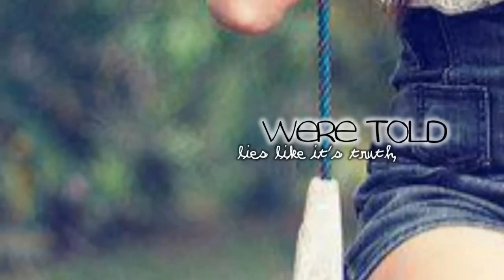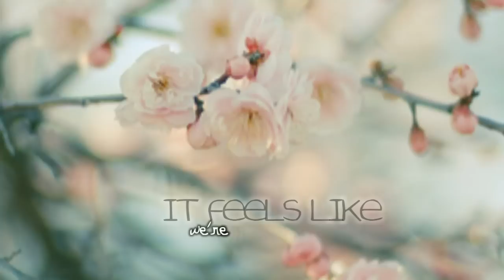».. I cried so hard.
- - - LESTE - CHECKSTE - MUSSTE - NET - DOOF - FRAGEN - - -

- Mal was anderes - nich jedem seinen Geschmack,
aber ich mag's ♥
Lied:Hollywood Undead - Pain
Bedeutung:Maybe..
Schriftarten:Saginaw, Denistina, Aida Scrap Small Size & Parker's Hand Bold
Programm:Cyberlink Powerdirector 10
Liken:
Wer rechtschreibfehler findet darf sie behalten,